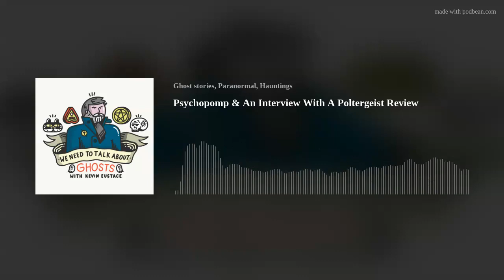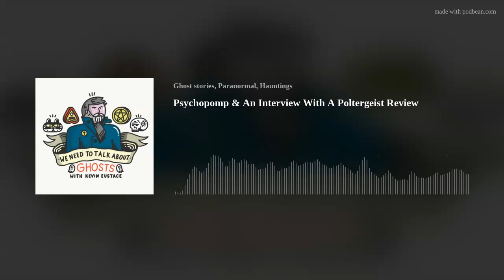Psychopomp & An Interview With A Poltergeist Review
Hey wonderful ones!

So today we have everything from a ghostly apparition in a school photo to perhaps the Grim Reaper himself! And of course Bekah allows us in to her corner for another week of internet spectres!